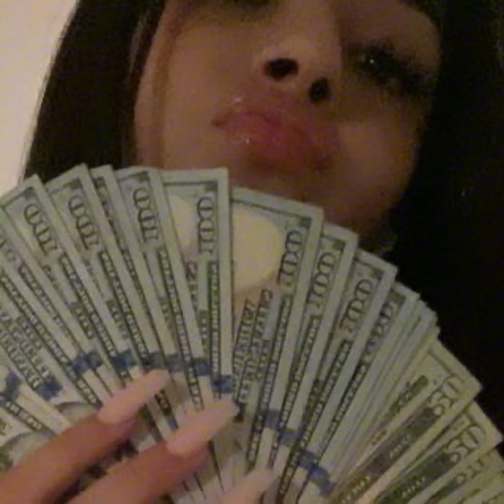Dark trap beat “MONEY” 2024